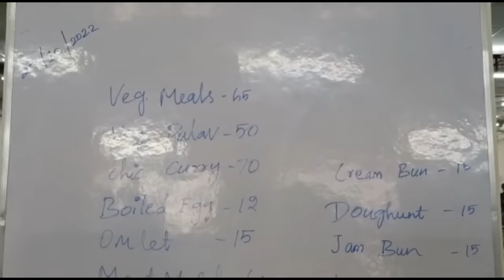CMC VELLORE NEW CAMPUS TOUR / CMC HOSPITAL RANIPET CAMPUS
CMC NEW CAMPUS TOUR \ CMC HOSPITAL RANIPET CAMPUS